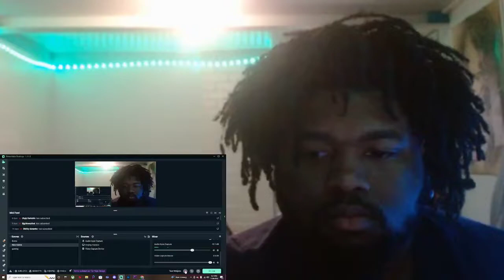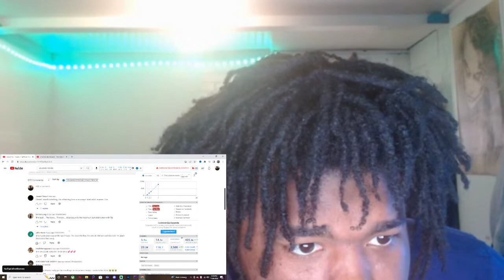I LIKE THIS! TiaCorine - Freaky T (Official Video) REACTION!!!